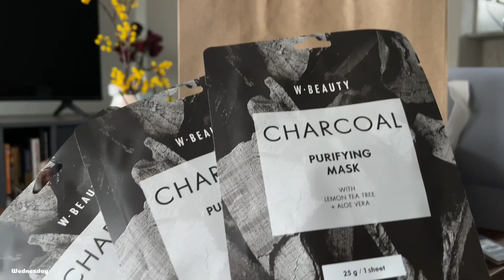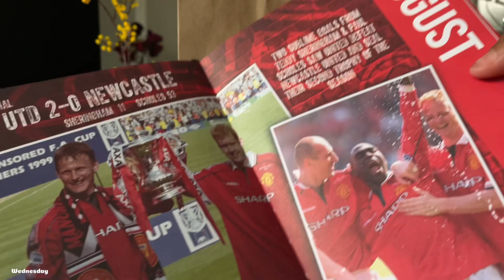vlogmas2023 episode 3 : new handbag, mommy club review, unfiltered chitchats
FAQ
age : 20 years old .
camera : iPhone 12 .
editing : CapCut & Canva .